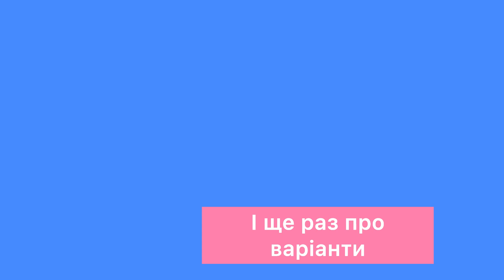МОЯ УЛЮБЛЕНА ОЛІЙКА ВОСЕНИ 🌿 5 способів використання живильної олії від Mary Kay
Для замовлення засобів або з появою питань, можете писати у мій робочий Telegram: @SBugela_info